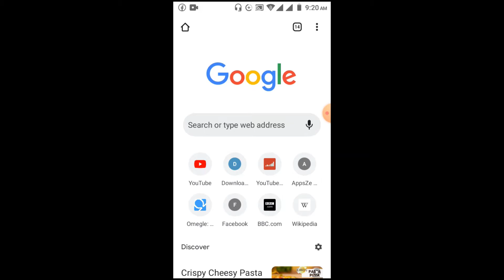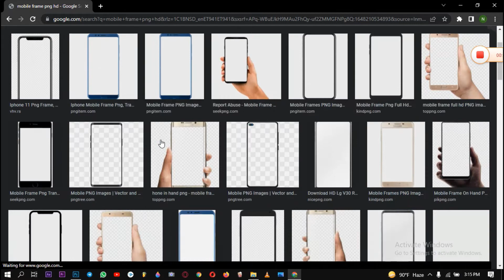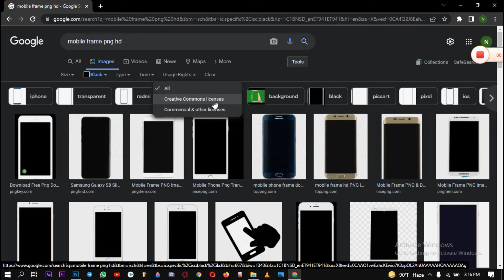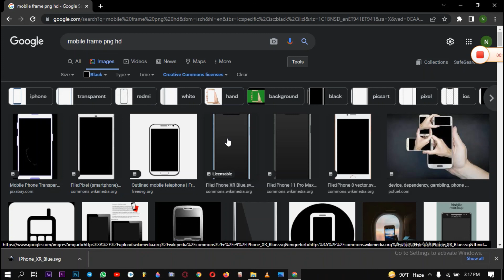ከኮፒራይት ነፃ የሆኑ ፎቶወችን ከGoogle ላይ አዉርደን እንዴት እንጠቀም?|How to get copyright free images from google